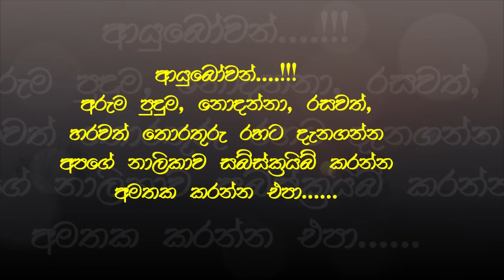දෙවියොත් කරපු වැරදි වැඩ Siyasa TV Dewa Katha 01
දෙවිවරු කළ අප්‍රකට වැඩ ගැන පළමු වීඩියෝව.
කැත වැඩ කරන්න ගිහින් බෙල්ල ගිය මහා බ්‍රහ්මයා සහ ඇඟ පුරා ස්ත්‍රී යෝනි මවා ගත් ඉන්ද්‍ර
දෙවන හා තෙවන වීඩියෝත් නරඹා ඔබේ අදහස් තබන්නත් අමතක කරන්න එපා..
අරුම පුදුම, නොදන්නා, රසවත්, හරවත් තොරතුරු රහට දැනගන්න අපගේ නාලිකාව සබ්ස්ක්‍රයිබ් කරන්න අමතක කරන්න එපා.